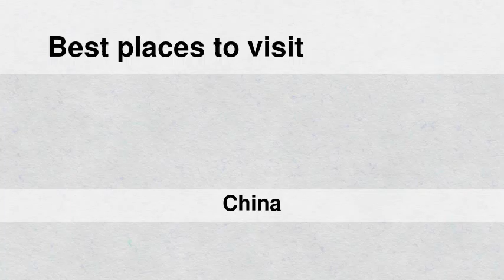Best places to visit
Best places to visit - Gukou (China) Best places to visit - Slideshows from all over the world - City trips, nature pictures, etc.